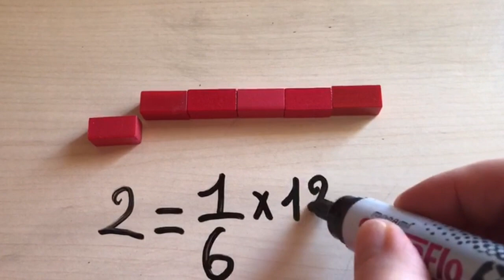Comprendre et nommer les fractions 1/5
Manipuler les réglettes Cuisenaire pour comprendre et nommer les fractions - plus d'informations sur notre